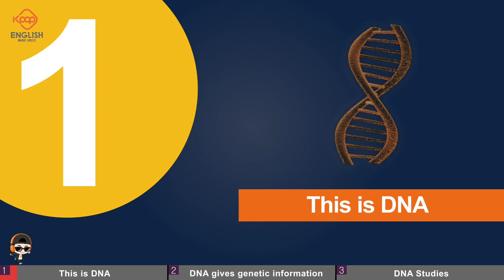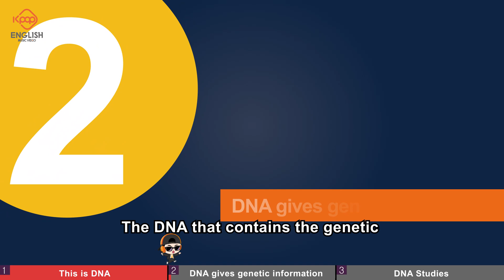'DNA' Official MV | Kpop Friends | Educational K-POP | Kpop English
We produce all textbooks around the world in K-pop. Hope we provide useful information. And we also provide Kpop Star English with hot edutainment songs.